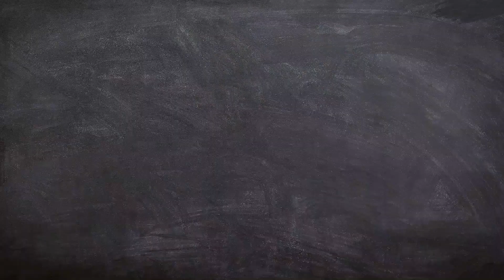INDIAN COMMUNITY IN USA|APNA AMERICA|INDIAN LIVING IN AMERICA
Hi

Our Indian community in USA, in this video i try to introduce our building community lives with different nationality and take a tour of this community.